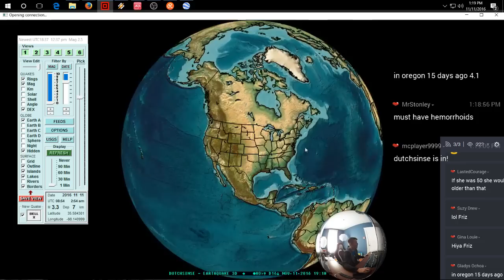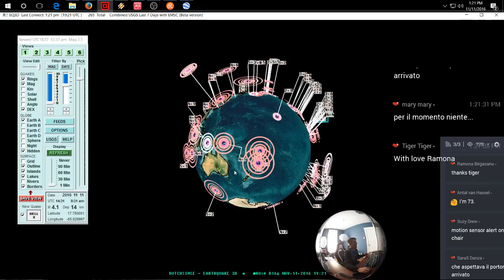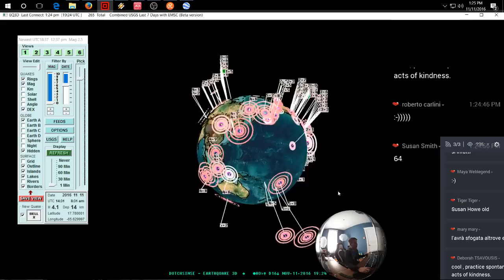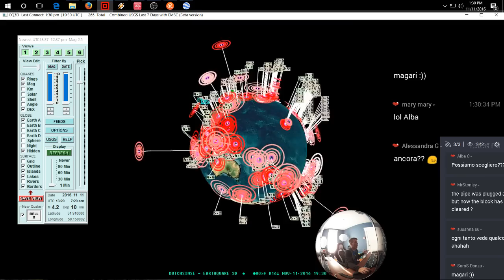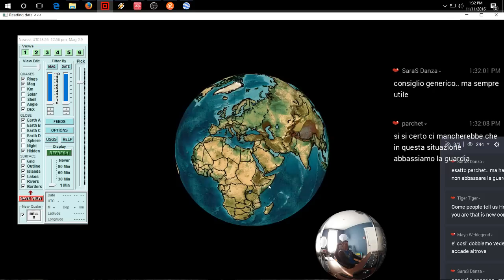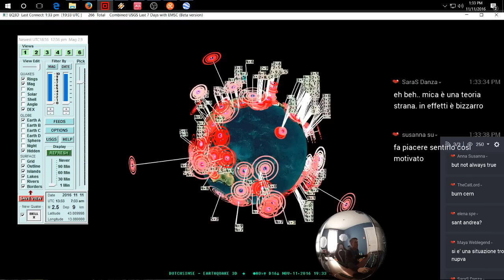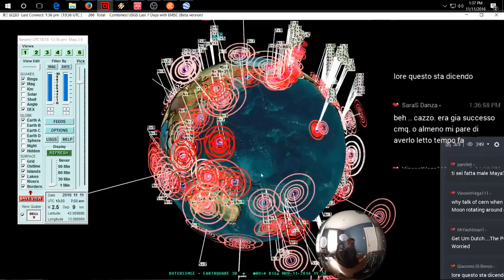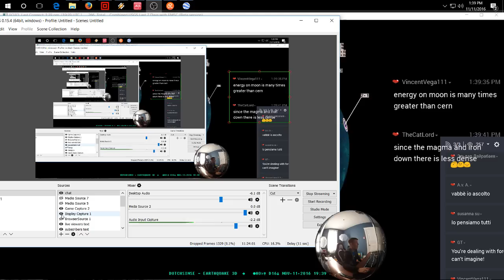11/11/2016 -- Media calls CERN earthquakes a "conspiracy theory" + Live stream shut off AGAIN